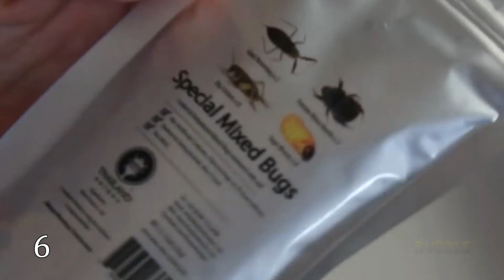10 biggest discovered insects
Are you scared of different wasps, spiders, grasshoppers and other insects (bugs)?
What for is to be scared of them?
They are so tiny and seem to be safe.
The thing is that there are some larger and more unbelievable creatures.